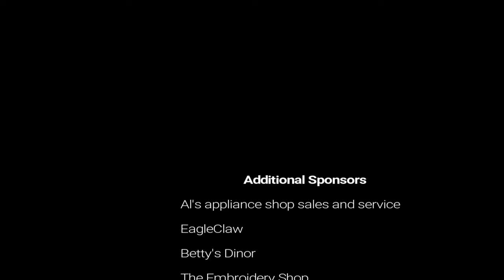Season 2 episode 12 a little father daughter time